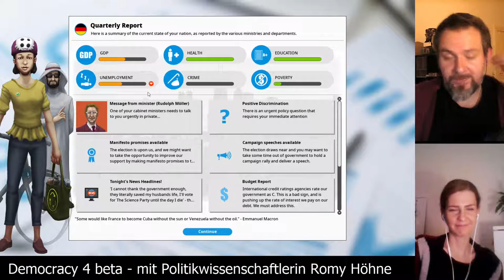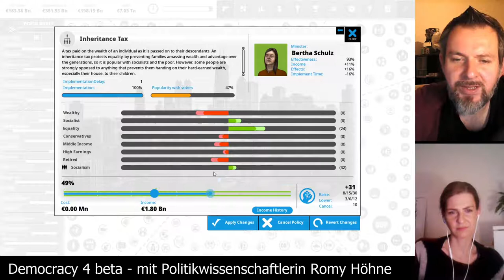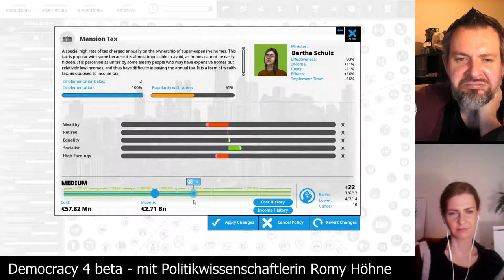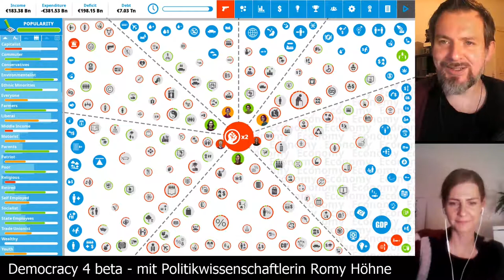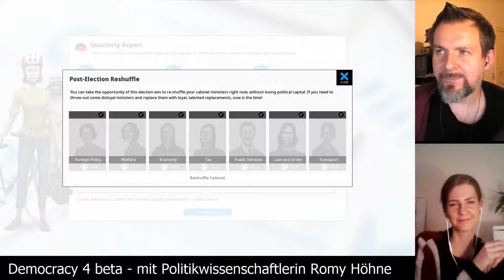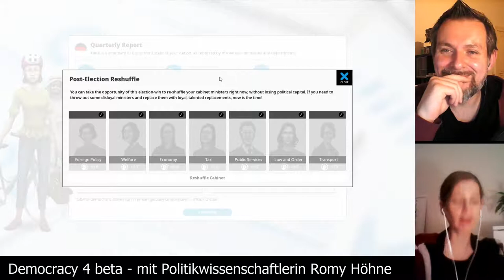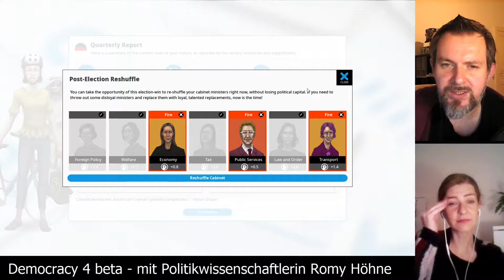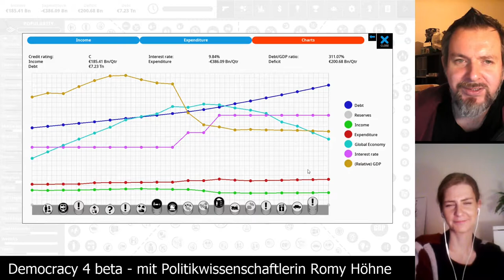Democracy 4 beta - Deutschland auf schwer [Folge 24 - Wahl und warme Stühle] mit Romy Höhne